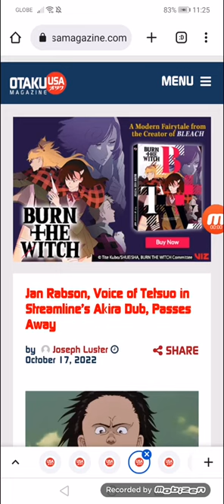Jan Rabson, Voice of Tetsuo in Streamline’s Akira Dub, Passes Away